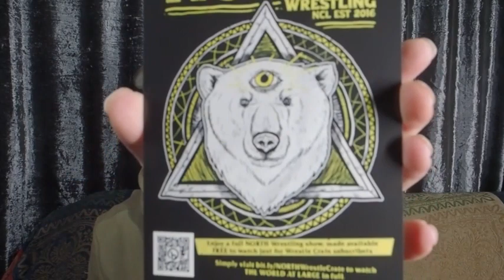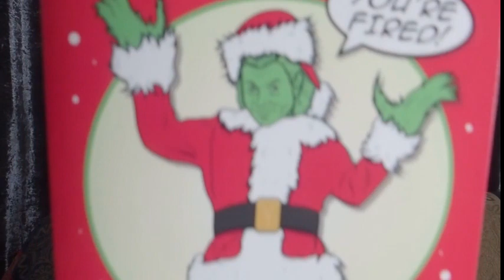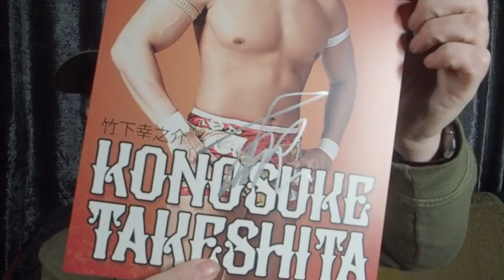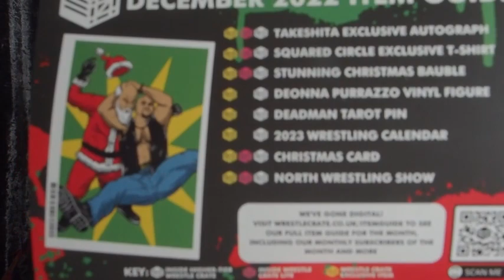WrestleCrate UK - Dec 2022 Mystery Box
The last of the Year 2022.   The Final Box.  Wrestle Crate UK end of year Mystery Box.